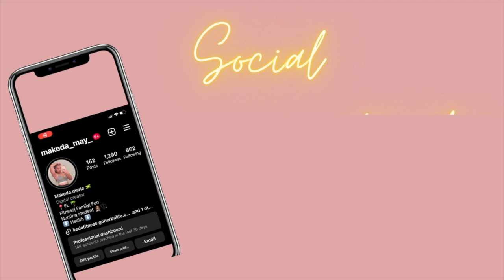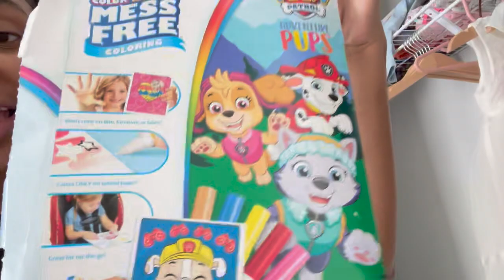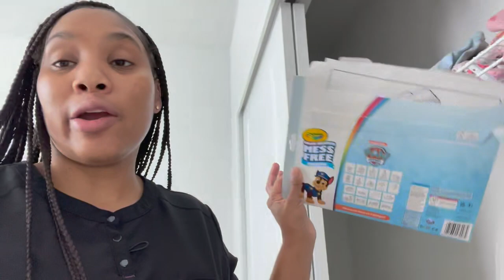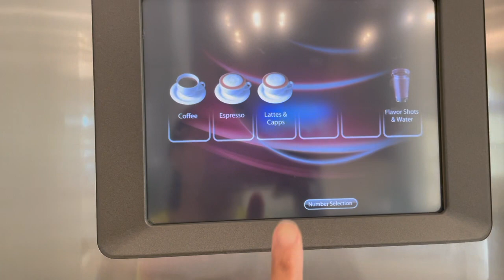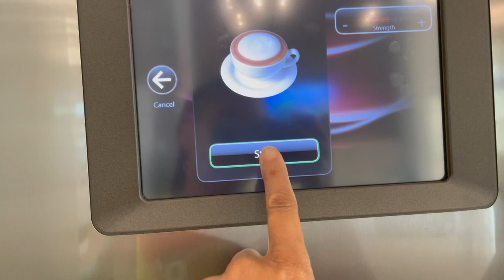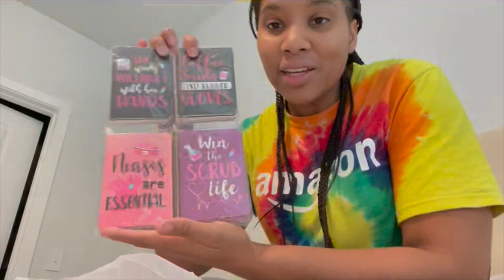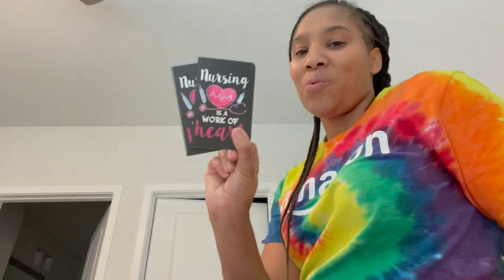FIRST WEEK OF NURSING SCHOOL | UNBOXING NEW STETHOSCOPE